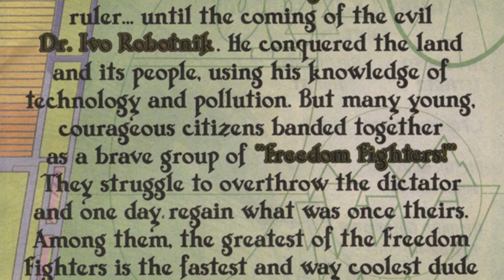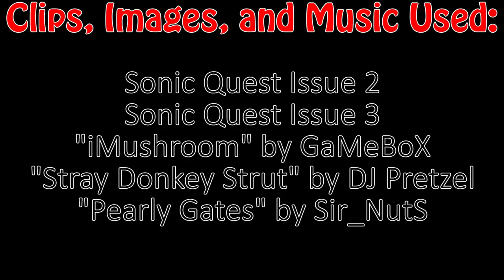Sonic Quest - Issue 2 Review [Comic Review]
A review of issue 2 of Sonic Quest, originally published by Archie Comics.

And so the quest continues... even though so far this isn't really so much of a quest as it is just Tuesday for everyone...

If you enjoyed this review, please consider checking out the rest of my channel for more reviews and videos like this one, I'd really appreciate it!

New review every WEDNESDAY!